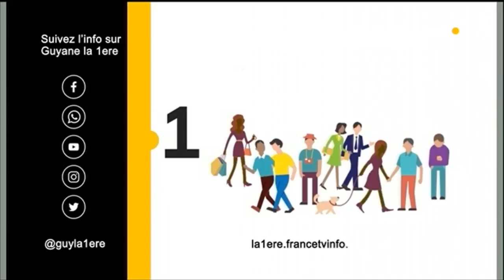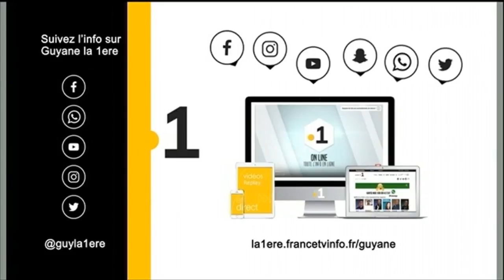Tour de Guyane : le résumé de la 7ème étape Sinnamary - Matoury